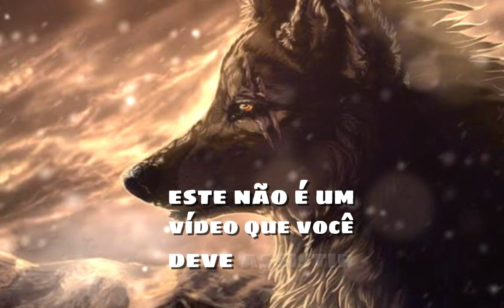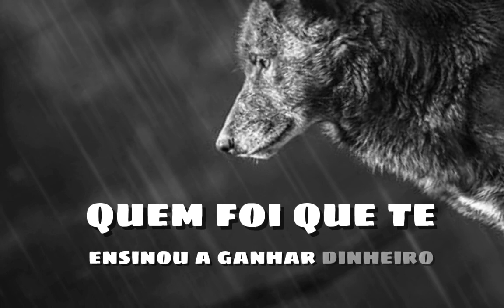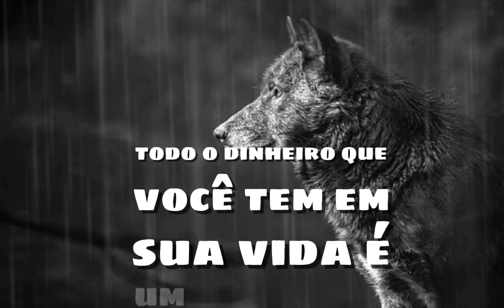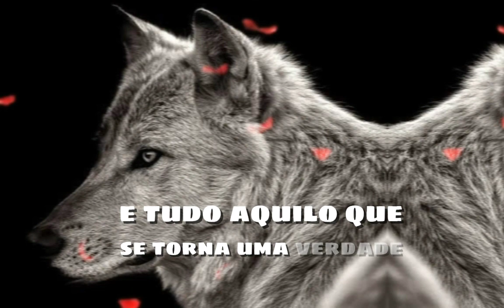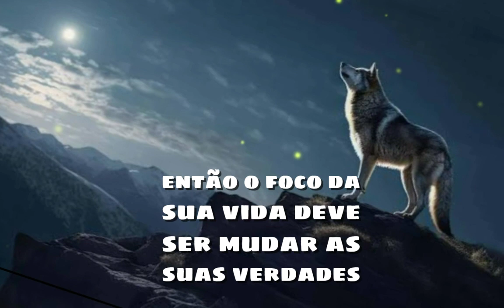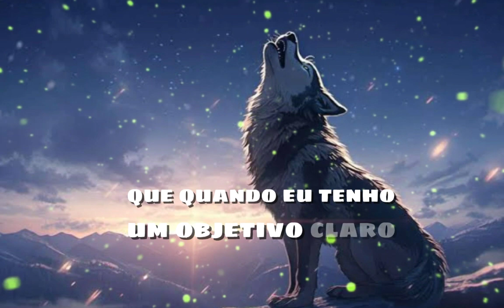Desbloqueie seu Potencial: Reprogramação Mental para o Sucesso!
Descubra as chaves para reprogramar sua mente em direção ao sucesso! Este vídeo oferece poderosas técnicas e insights para desbloquear seu potencial máximo e alcançar seus objetivos mais ambiciosos. Não perca essa oportunidade de transformar sua vida hoje mesmo!